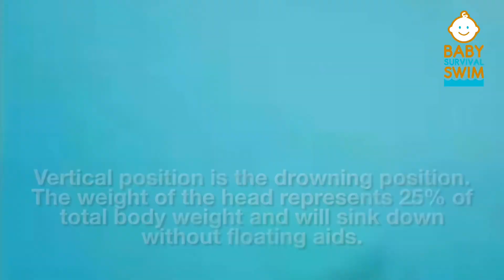ENG - SWIM LESSONS: Upright Position, Use of Floats and FALSE CONFIDENCE are DANGEROUS!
The worst combination that can be given to potentiate drowning incidents:

  - SWIMMING CLASSES where the child is held in a vertical position and is only playing. Taking away their natural respect for the water, incorrectly called "fear" by “adapting them to not have fear and trust the water”.  A child approaches the water because he remembers the fun but does not have the ability to reason that he was supported by an adult or that it is the floats that make them float above the surface.  They tend to think they know how to swim and they simply don't know that water is dangerous. RESPECT for the water, PRECAUTION, or wrongly called “fear of water” might be a huge benefit: an extra “layer of prevention” by not have him approach the edge in the first place. Layers of prevention, advised by the AAP as: use as many as possible, the purpose is to avoid access of children to water.

  -FLOATS: Children used to being in the pool with floating devices will develop a false sense of security and confidence, "they think they knows how to swim."  In many drowning incidents, children did not remember they were not wearing their “floating device” when they jumped in. Accustomed to a vertical position, head above water, whereas the head represents 25% of total body weight in a 1-year-old, it will make him sink to the bottom, without being able to reach the pool´s edge because swimming needs to be in a horizontal position.

  - PEDAL KICK: Learned with the use of floats, and being help vertical in the water. It also helps accelerate a drowning process.  A “drill” effect.

* ADVICE: Prevent a child from acquiring a false sense of security if he hasn’t yet acquired “aquatic independence”, without the use of floats, if he hasn’t learned “Water Competencies” or how to float. A child must learn how to manage it´s own buoyancy and balance with the use of it´s own body. The weight of a child´s head, with simply and easily "looking at the sky", titling it backwards, will make the body rise upwards naturally, it is simple physics, buoyancy, density, weight, mass, fluid displacement. Floating doens´t requiere any effort (physics), with simple breathing, which we all do instinctively and naturally, floating is achieved. Depending on water temperature, can stay for a longer time without effort. While floating a child can breathe, call for help, scream or cry and wait for rescue. In most of pediatric drownings there is a adult caregiver near by. PLEASE LEARN CPR!

  USE OF PREVENTION BARRIERS:
- Fences around swimming pools, which cannot be climbed, with child-proof lock safety.  Fences prevent 83% of drownings
- Direct Supervision: Being an arm's length away from the child when he is in or near the water.
- Use of life jackets approved by the American Coast Guard (NOT as a replacement for swimming lessons)
- Swimming classes where they are taught to use the water before swimming.  Where they learn what to do if they unexpectedly find themselves inside of it.

  Share this information.